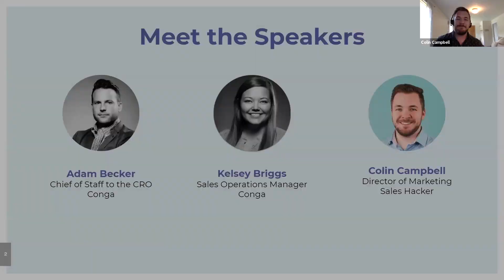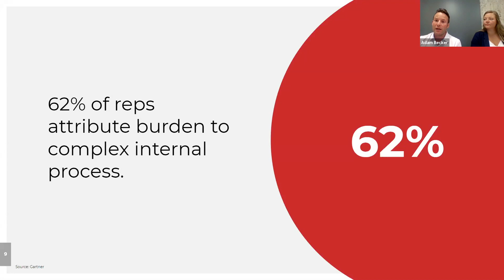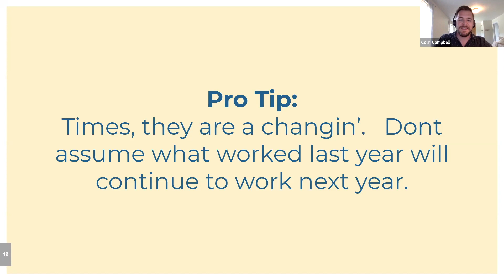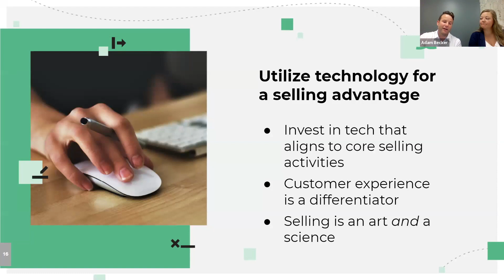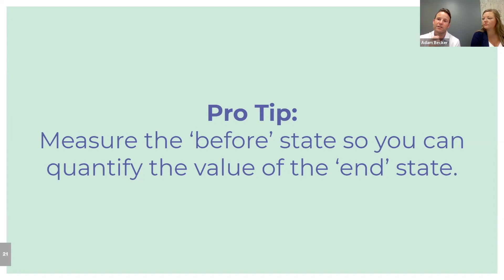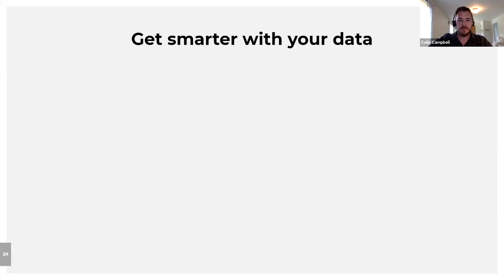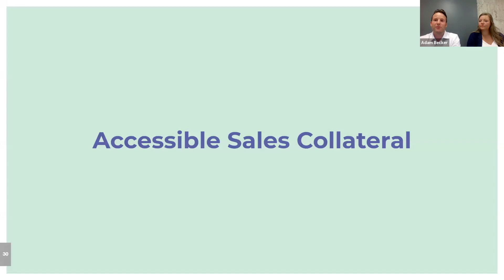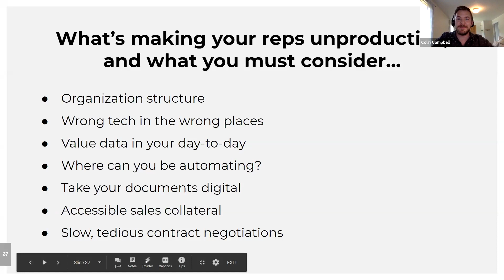7 Most Overlooked Efficiency Killers: How to Spend More Time Selling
You may have heard that sellers spend less than 40% of their time actually selling. So you've invested in enablement and technologies to help them use their time efficiently.

But even with more than 7,000 sales tools available for sellers today, there are still seven key areas of the sales process that remain inefficient in most organizations.

We got some ultimate efficiency nerds to put together a lesson plan for identifying the biggest time-wasters, and implementing no-nonsense fixes. Learn from Adam Becker (Chief of Staff to the CRO) and Kelsey Briggs (Sales Operations Manager) from Conga to find out how to increase your sales efficiency.